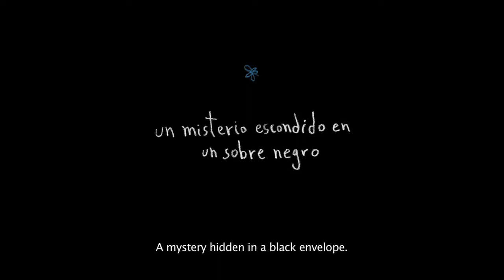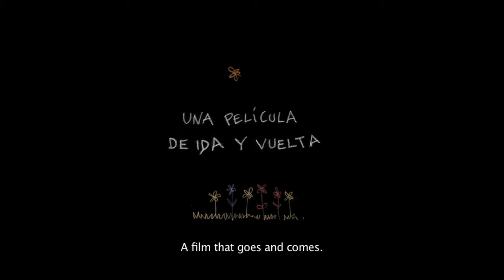WFAC 2013 trailer - AninA